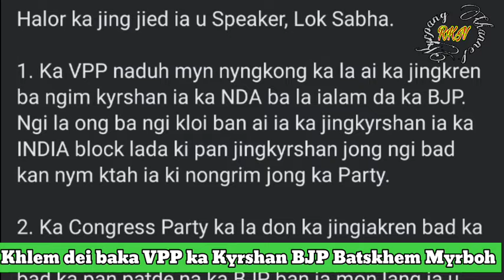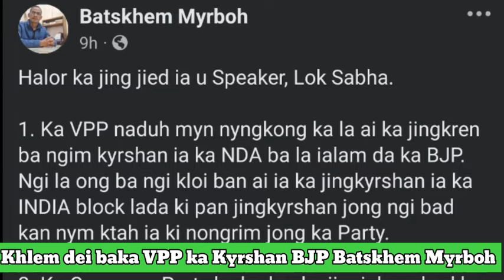Ngan dei Uba Nyngkong ban mih naka VPP Lada Kyrshan shisha iaka BJP Dr Batskhem Myrboh